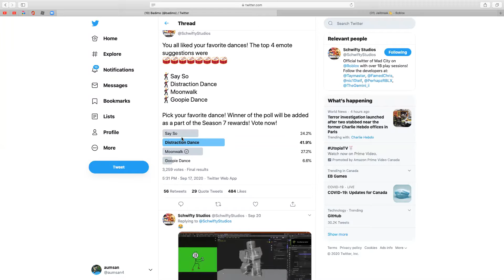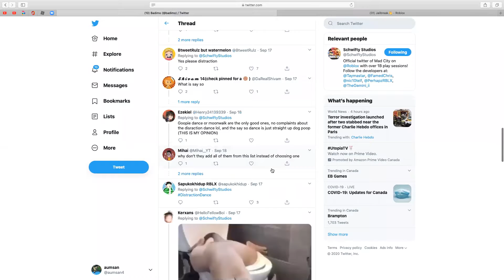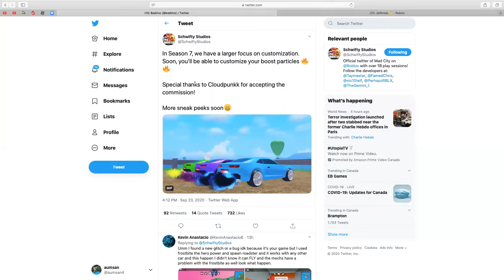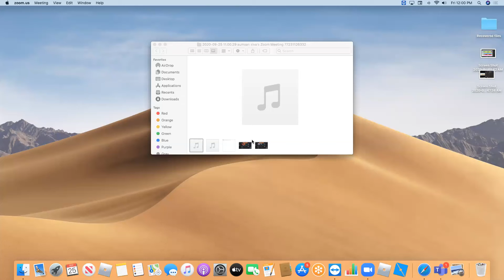MAD CITY UPDATE LEAKS